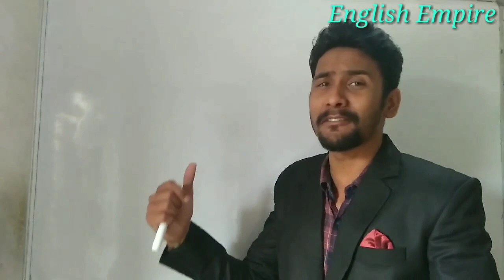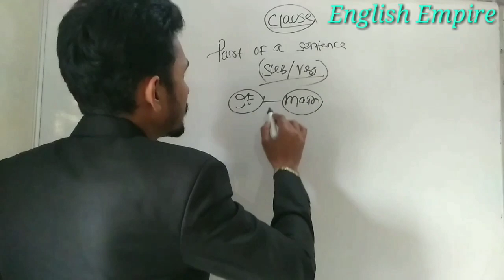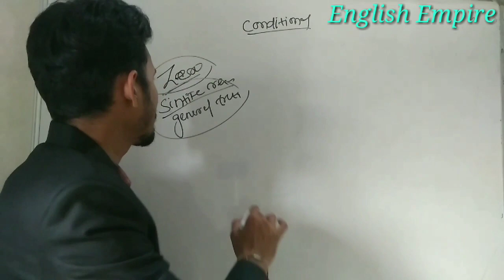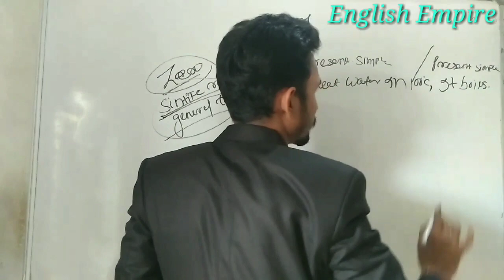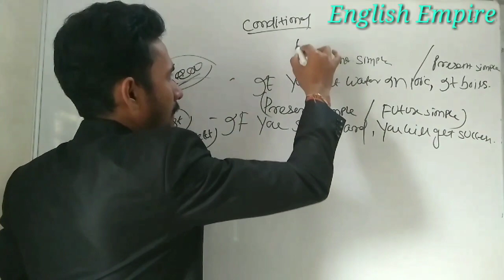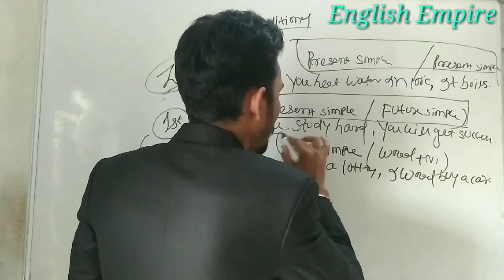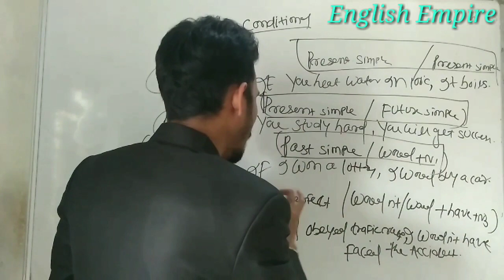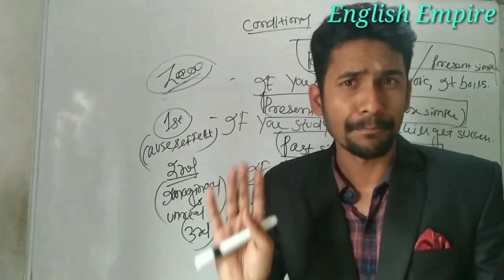If clause|| conditional clause|| zero conditional|| first conditional||second conditional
Hello friends,
I have shared this video to explain about the conditional clause. Here, I have shared the tit- bit about the 4 types of conditional in a simple manner. You should watch till end if you want to get the clarification about the role of conditional in English communication.